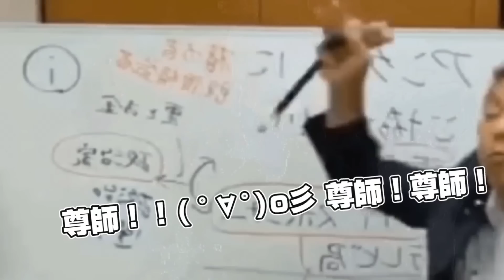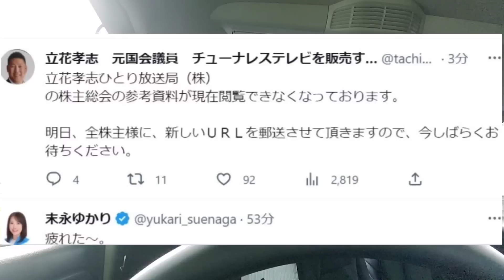【株主総会】結局は初歩的ミス。これで立花は株主にどのような対応をするのか？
旧N党党首・立花孝志氏に対し「被害届」提出　性的暴行の被害者女性が「立花氏に相談したらネットで晒された」(NEWSポストセブン)

大橋昌信
※NHKに関するご相談以外は基本電話お断りです。動画の感想はコメント欄で(アホコメは削除します)